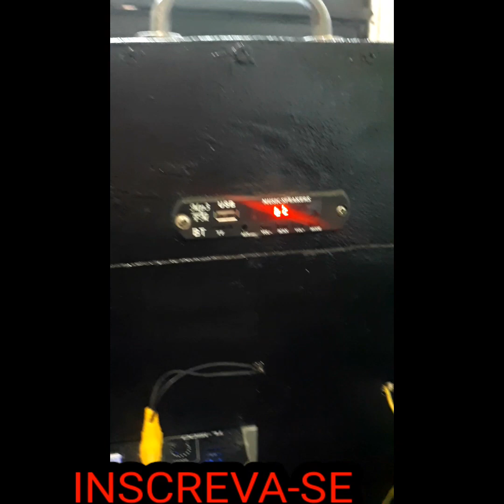Caixa bob top e barata, TL1500, BOMBER SLIM, JBL TR6, FONTE 30A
Minha caixa bob muito potente, som top .., modulo taramps tl1500 , subwoofer bomber slim 8" 200rms, 4 JBL TR6 TRIXIAL.., O SOM FICOU TOP